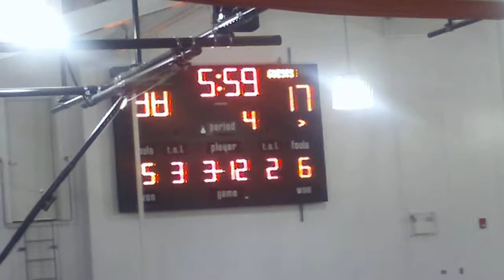Sturgis v New testament 4th Qtr Pt 1 08-01-10.MOV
Start of the fourth quarter in sturgis v New testament game on 8 January 2010